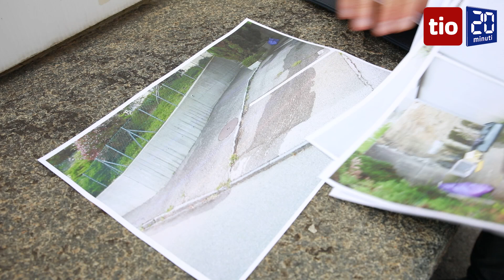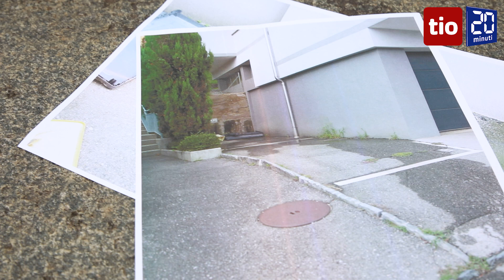«Qui l'acqua di fogna sgorga a cielo aperto»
Tra liquami maleodoranti e condizioni igieniche discutibili, i residenti di Quartiere al Poggio a Tesserete sono preoccupati e infastiditi